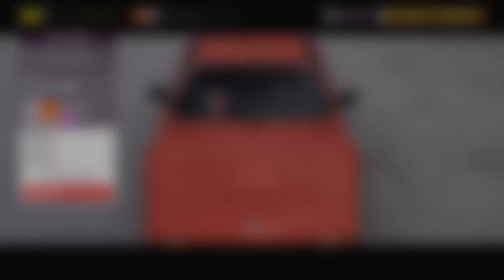Forza Horizon 5 Retrowave Winter Xbox One X